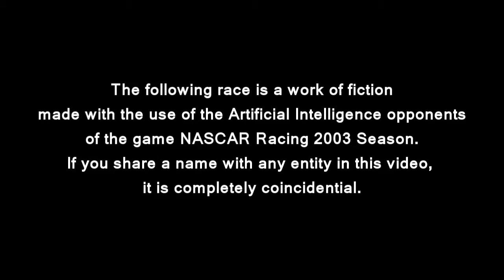2016 FARC 70/77 100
The stars and cars of the FARC Smash Beer/Lowe Dollar series heads to the state of Ohio and the 70/77 Speedway for a 100-lap dirt track showdown.

Video by Gabriel Macena.